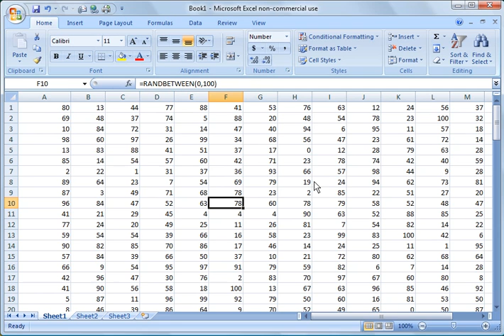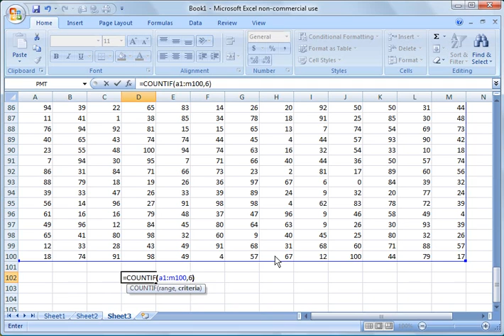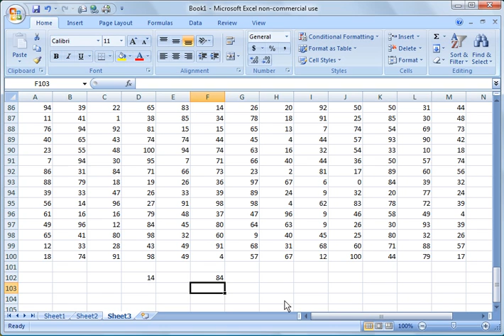Excel 2007 Tutorial 14: Advanced Functions Part 2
Excel2007 Tutorial 14: Advanced Functions Part 2.  Random number generator (Randbetween), Countif and SumIf.